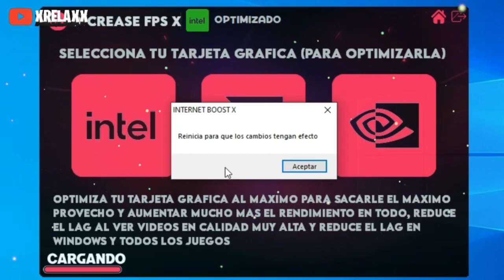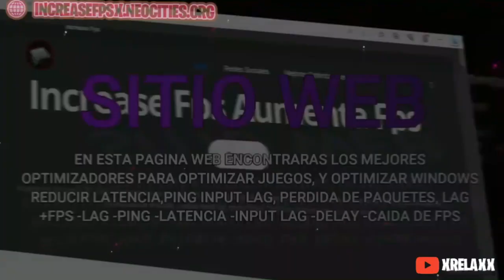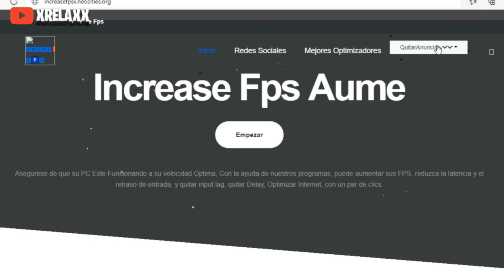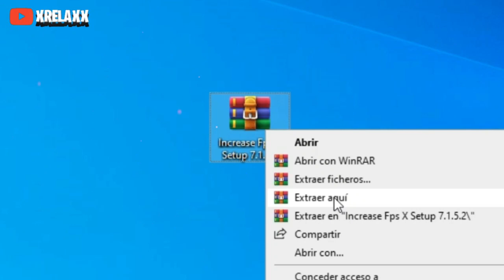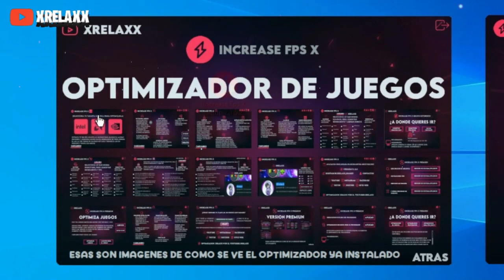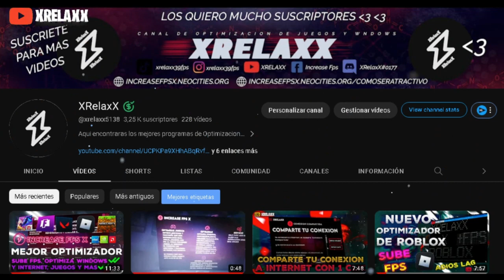SACALE el MAXIMO provecho a tu TARJETA GRAFICA gama baja con este PROGRAMA +999 FPS TRIPLICA TUS FPS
OPTIMIZA TARJETA GRAFICA NVIDIA,INTEL,AMD, MULTIPLICA TUS FPS Y AUMENTA 50% DE RENDIMIENTO EN TODO

quitar delay,optimizar canaima 2022,Sacale provecho a tu pc, mejor sistema operativo para juegos, Mejor sistema operativo mas rapido y ligero para trabajar,
aumentar fps Nvidia - aumentar fps AMD - aumentar fps INTEL -
Cómo,optimizar,gráficos Intel HD,los gráficos Intel HD,Intel HD,para juegos,Como mejor configuracion para intel hd graphics,configurar graficos intel para juegos windows 10,panel de control de graficos hd intel windows 10,intel hd graphics family,intel hd graphics 400,intel hd graphics 620,intel(r) hd graphics family,intel hd graphics family gta 5 subir fps en cualquier juego,optimizar mi pc,aumentar rendimiento para